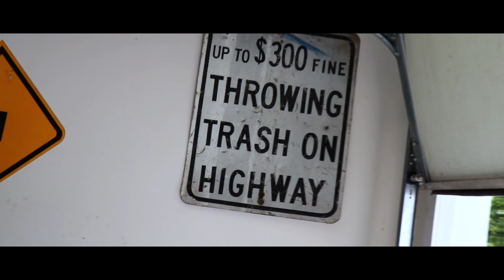ItzJaylon -"Came And Saw Remix" [Official Music Video]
ItzJaylon-"Came & Saw Remix" Official Music Video